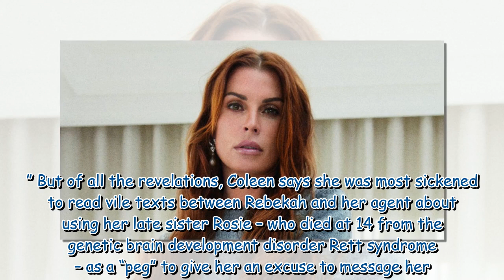Coleen Rooney breaks silence on Wayne's cheating as 'at least I know what he's doing'